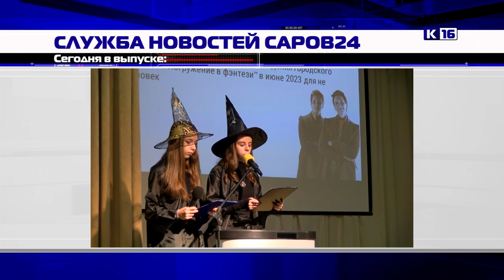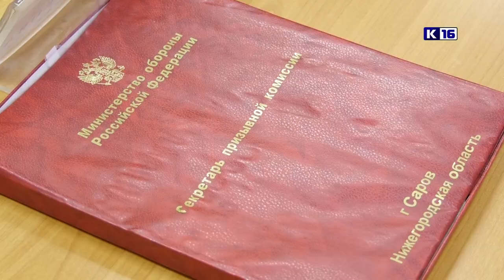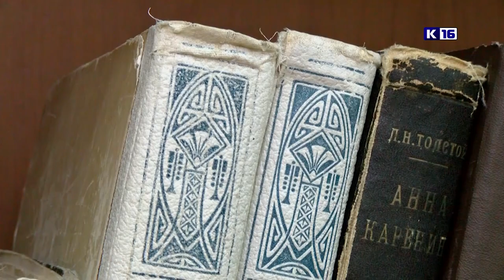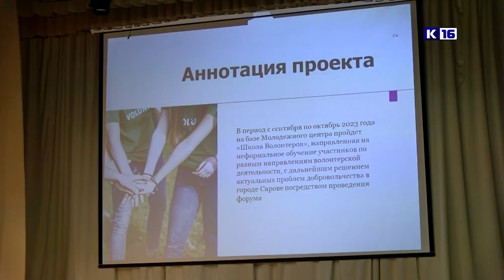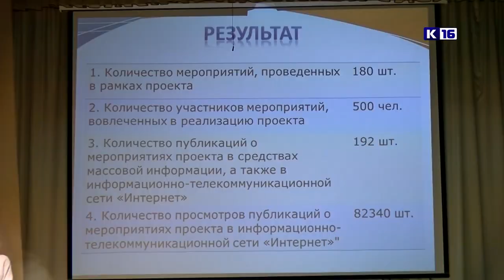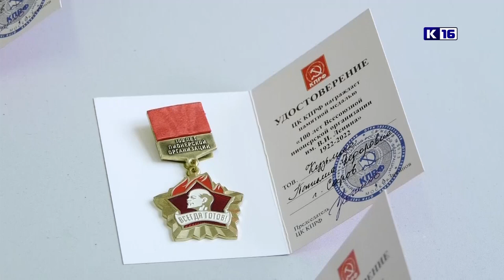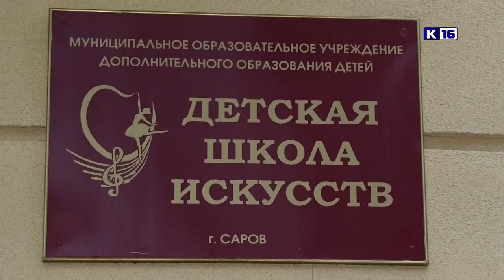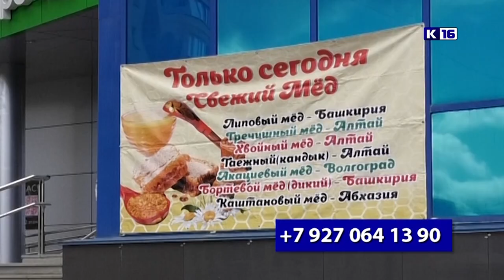Новости Сарова 09.11.2022